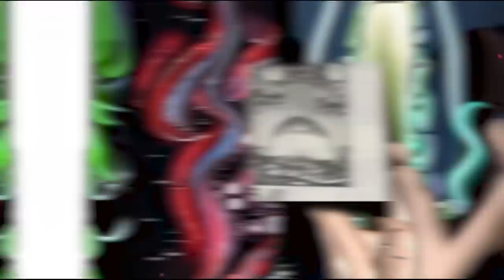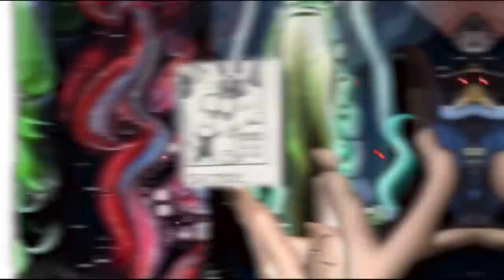FULL SBS 106 !! EDANN TERUNGKAP BAGAIMANA GREENBULL TIDAK MAKAN SELAMA 3 TAHUN !! KEADILAN ADMIRAL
SBS 106

MANGA OP 1087 , SPOILER OP 1087
FULL OP 1086

OP 1084 SPOILER  LENGKAP 1085  MANGA OP 1083
tambahan SPOILER OP 1086

FanArt from instagram :

-Amanomoon